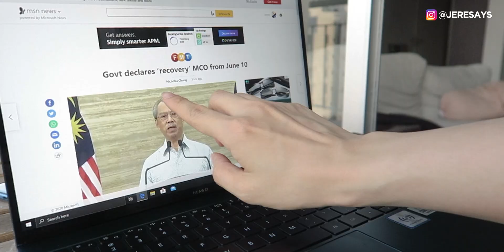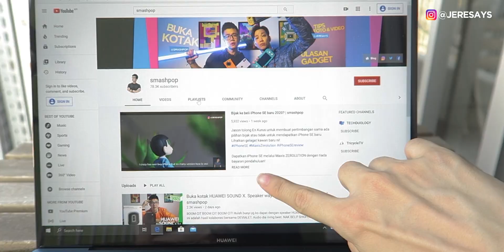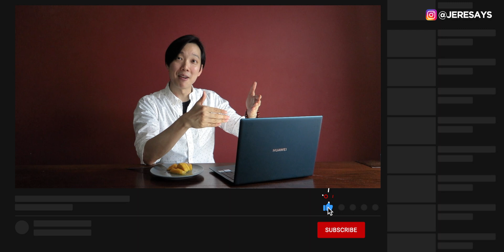5 benda BEST Huawei Matebook X Pro | smashpop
Jeremy kembali lagi dengan laptop baru!
Dalam episod ni, Jeremy kongsikan 5 benda BEST tentang HUAWEI MATEBOOK X PRO!
Nak beli?